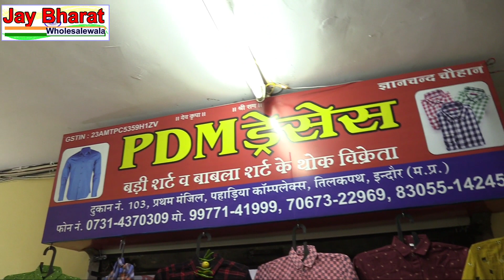lower cepary wholesale ll Mans wear wholesale market || Indore wholesale Market || rajwada indore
Plz contact only wholesale -
PDM Dresess
बड़ी शर्ट व बाबला शर्ट के थोक विक्रेता
दुकान न  यूजी -2, 227, तिलकपथ पहाडिय़ा कॉम्पलेक्स इंदौर
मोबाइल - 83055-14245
Topic cover-
Lower Menufacturer
cepary wholesale
Indore Mans wear Wholesale Market,
ready Made Garments Market indore,
Indore Wholesale Mans Bottom wear Market,
Lower Manufacturer Indore,
Indore Lower wholesale shop,
Readymade Garments,
Lower Wholesale,
Shirts Wholesale,
capery Wholesale,
Mens Capery Wholesale,
Boys Shorts Wholesale shop,